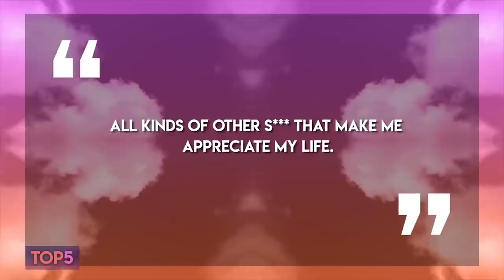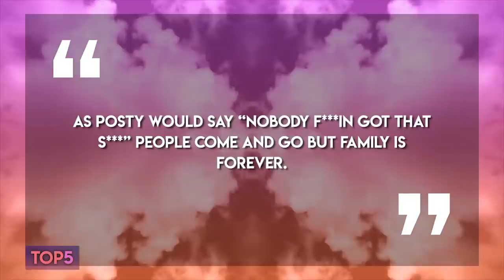Top 5 Cadenas De Raperos 2019 Parte 5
Esta es la 5ta parte de este Top en el que les hablod e diferentes artistas como Post Malone, French Montana y más, espero que el video les guste.